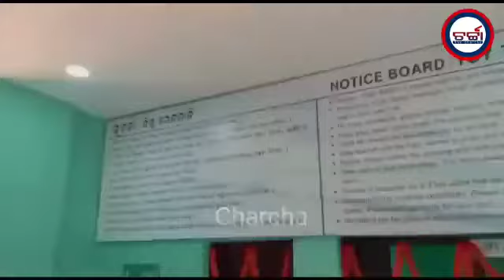ପର୍ଯ୍ୟଟକଙ୍କ ପାଇଁ ଖୁସି ଖବର। ଆରମ୍ଭ ହେଲା ନନ୍ଦନକାନନରେ ଟୟ ଟ୍ରେନ#toytrain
ର୍ଯ୍ୟଟକଙ୍କ ପାଇଁ ଖୁସି ଖବର । ଆଜିଠାରୁ ଆରମ୍ଭ ହେଲା ନନ୍ଦନକାନନରେ ଟୟ ଟ୍ରେନ। ଆଉ ଏହାର ମଜା ନେଇପାରିବେ ପର୍ଯ୍ୟଟକ । ଆଜି ଠାରୁ ଆରମ୍ଭ ହୋଇଛି ଏହି ସେବା । ବହୁ ବର୍ଷ ପରେ ପର୍ଯ୍ୟଟକ ନେବେ ଡବଲ ମଜା । ଟ୍ରେନ ରେ ବୁଲିବା ସହ, କାଞ୍ଜିଆ ହ୍ରଦ, ଜଲହସ୍ତି ଖୁଆଡ଼, ତୃଣଭୋଜୀ ଖୁଆଡ଼ ଭଳି ଅନେକ ଜୀବଜନ୍ତୁ କୁ  ଦେଖିପାରିବେ ପର୍ଯ୍ୟଟକ । ୪ଟି ବଗି ବିଶିଷ୍ଟ ଟ୍ରେନ ରେ ୭୨-ଟି ସାଧାରଣ ସିଟ ଥିବାବେଳେ ଭିନ୍ନକ୍ଷମଙ୍କ ପାଇଁ ୨ଟି ସିଟ ରହିଛି ।  ୧.୬୫ କିଲୋମିଟର ଦୂରତାର ରେଲୱେ ଟ୍ରାକ ରେ ୨୦ ମିନିଟ ରେଳ ଯାତ୍ରା କରିବେ ପର୍ଯ୍ୟଟକ । ଅତି କମରେ ଥରେ ବୁଲିବା ପାଇଁ ୧୫ ମିନିଟି ସମୟ ଲାଗିବ ।    ରାଜ୍ୟସରକାରଙ୍କ ଦ୍ୱାରା ୩କୋଟି ୫ଲକ୍ଷ୍ୟ ବ୍ୟୟ ଅଟକଳରେ  ନିର୍ମିତ ହୋଇଛି  ଏହି ବୁଲେଟ ଟଏ ଟ୍ରେନ ।  ଏହାସାଙ୍ଗକୁ ନନ୍ଦନକାନନର ପର୍ଯ୍ୟଟକ ଖୁବ ଶୀଘ୍ର ରୋପ ଓ୍ବେର ମଜା ନେବେ । ଆଜି ଟୟ ଟ୍ରେନ ଉଦଘାଟନ ହେବା ସହ ରୋପ ଓ୍ବେର ଶିଳାନ୍ୟାସ କରିଛନ୍ତି ଜଙ୍ଗଲ ବିଭାଗ ମନ୍ତ୍ରୀ ବିକ୍ରମ ଆରୁଖ । ୧୮ ମାସ ସୁଦ୍ଧା ଏହାର କାମ  ଶେଷ କରାଯିବାର ଯୋଜନା ରଖାଯାଇଛି ।  ନନ୍ଦନକାନନ ରୁ କାଞ୍ଜିଆ ହ୍ରଦ ଉପର ଦେଇ ବୋଟାନିକାଲ ନିକାଲ ଗାର୍ଡନକୁ ଯାଇପାରିବେ ପର୍ଯ୍ୟଟକ । କଲିକତା ର ଏକ ଘରୋଇ କମ୍ପାନୀ ଟେଣ୍ଡର ପ୍ରକ୍ରିୟା ରେ କାର୍ଯ୍ୟ କରୁଛି ।